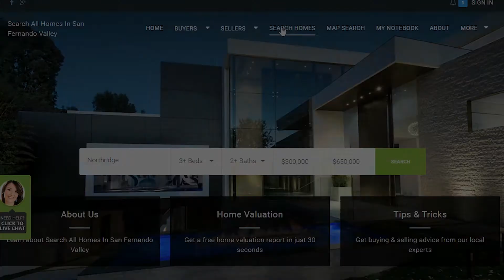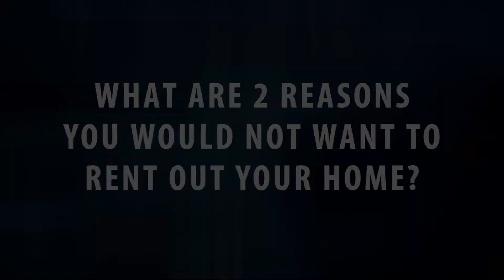California Real Estate Agent: Should You Rent Your Home?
If you’re looking to make some extra money off of a property you own, you may have wondered whether it would be better to sell it or rent it out. Some believe that renting is the best option, since it produces good cash flow and their homes might not sell quickly and for top dollar. Before you consider renting, ask yourself, “Do I really want to be a landlord?” As someone who has been a landlord before, I can tell you that the job comes with a lot of responsibilities and obligations that may not be in your best interest. To find out whether you should sell your home or rent it out, watch this short video.

Fernando & Angel Garcia | The Garcia Team
10146 Balboa Blvd Granada Hills, California 91344
License No. Fernando: 01252830 | Angel: 01917125